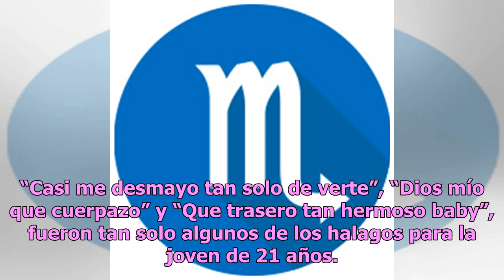Jailyne Ojeda muestra sus prominentes curvas haciendo yoga con entallados leggins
La modelo sabe cómo enloquecer a sus admiradores Jailyne Ojeda Foto: Instagram / Jailyne Ojeda Jailyne Ojeda, quien es considerada una de las latinas más atractivas, acaparó miradas en Instagram gracias a un video realizando ejercicio. En el clip que compartió la modelo con sus más de 9 millones de ...